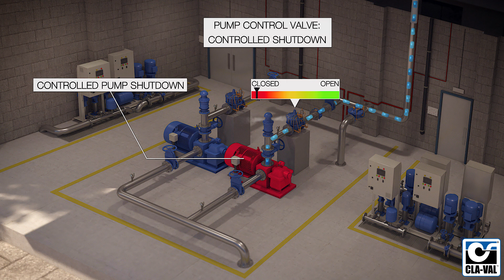Cla-Val products for Hi-Rise Buildings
Watch this new animation to show you how Cla-Val products are used throughout high rise buildings. Wherever you are, there is a Cla-Val product nearby, providing superior performance and reliability.